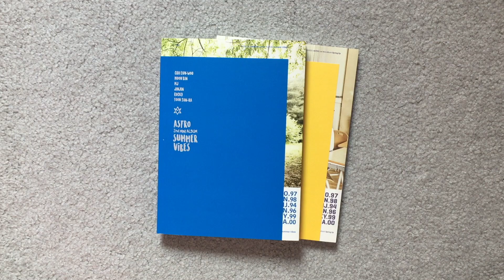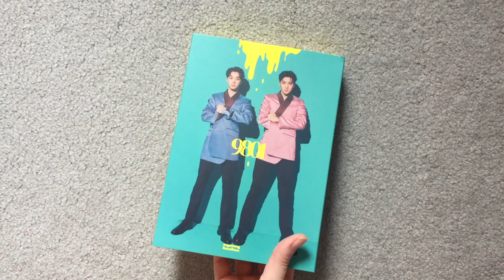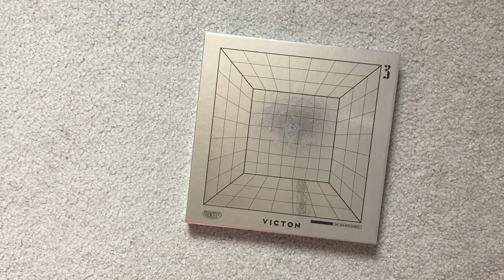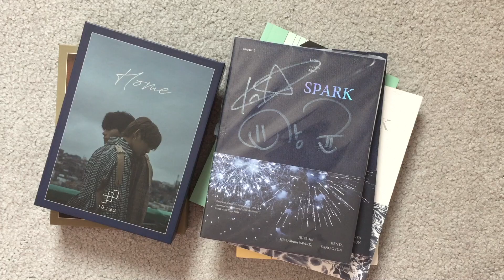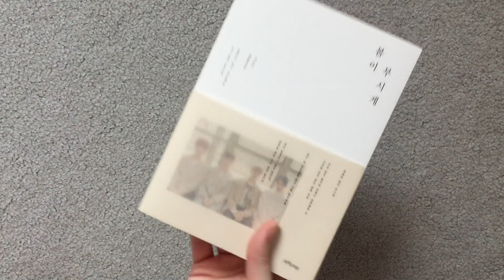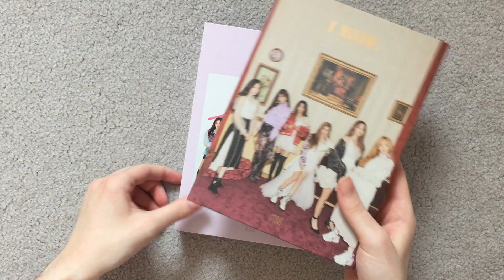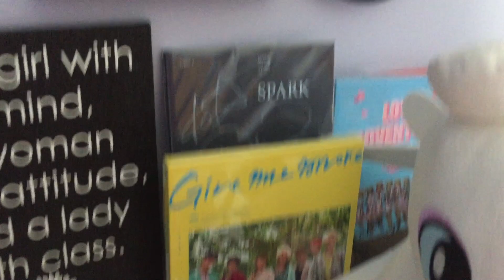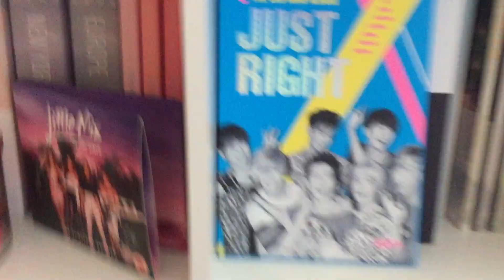☆ Kpop Album Collection + Shelf Tour - October 2019 ☆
So, here's my entire album collection as of September/October! (^.^) I filmed this in mid September, but didn't get to editing it til recently... class has been busy, what can I say? I do have a few new albums that aren't in this video cuz I got them early October, but there will be unboxings of them real soon. (psst, seventeen & victon!) 😉 Anyway, I hope you like seeing my whole collection all at once and hearing my voice? Wasn't sure if I should talk or not, but figured what the heck? 🙈

Unboxings of all these albums are up on my channel if you want to check them out - minus The Boyz the start & Cherry Bullet signed 1st mini album.